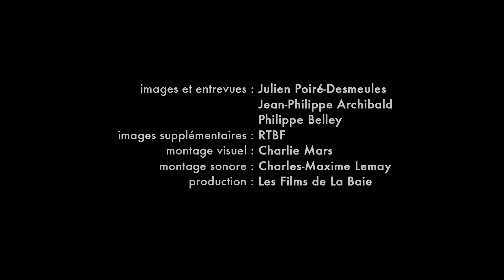Le RAVeL du bout du monde au Québec - Édition 2013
Chaque année depuis 15 ans, le Beau vélo de RAVeL fait le bonheur des Belges. Ces excursions en vélo se terminent toujours par le RAVeL du bout du monde qui met à l'honneur une destination internationale. En 2013, le Saguenay-Lac-Saint-Jean était la destination vedette. Découvrez le périple des Ravelistes en terre des bleuets dans le cadre de cette émission spéciale diffusée le 20 octobre sur la Une de la RTBF.